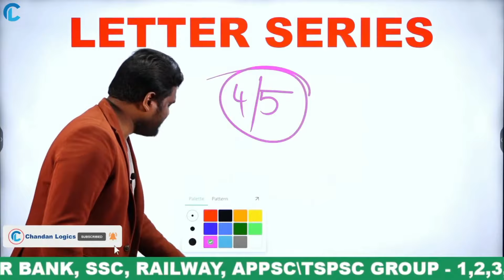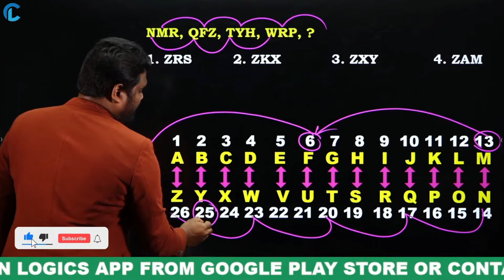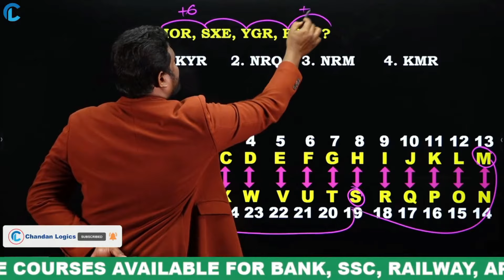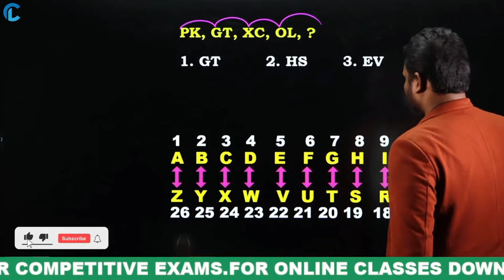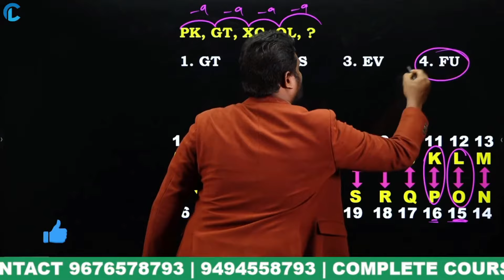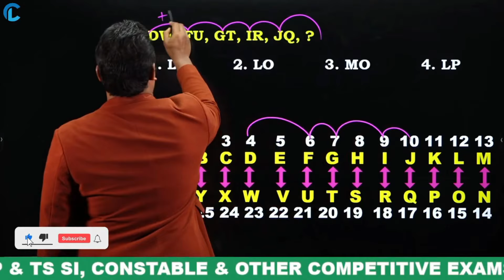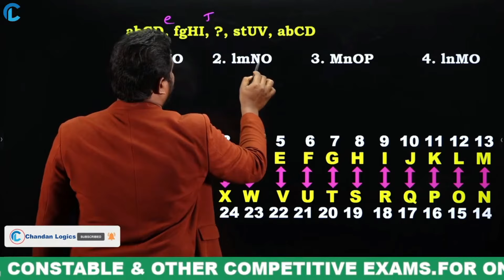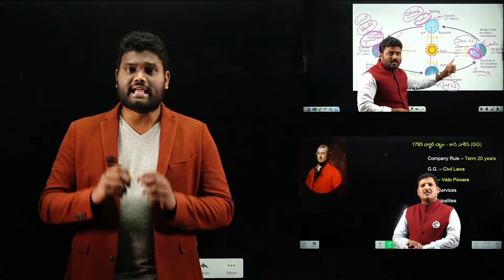LETTER SERIES TRICKS & SHORTCUTS FOR ALL APPSC/TSPSC GROUP 1,2,3,4, BANK, SSC, RAILWAY & OTHER EXAMS